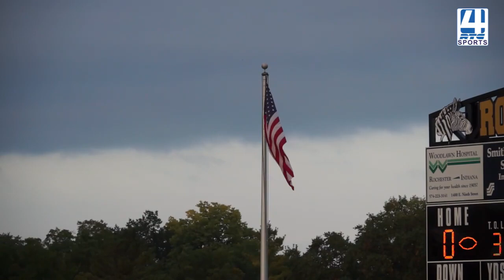SC Rochester Football vs Northfield 9 29 23